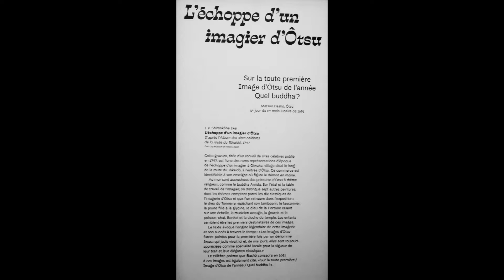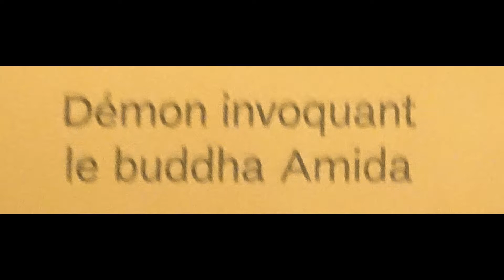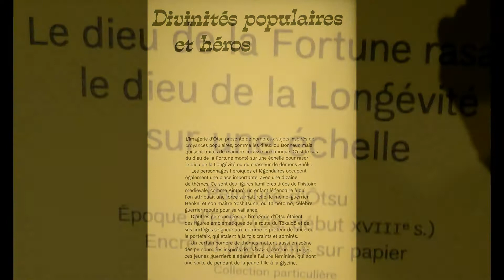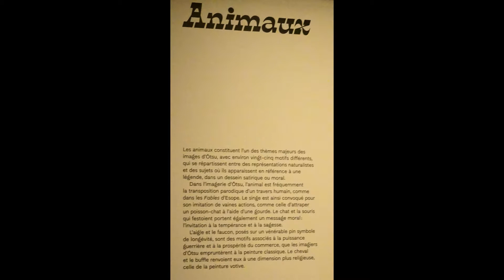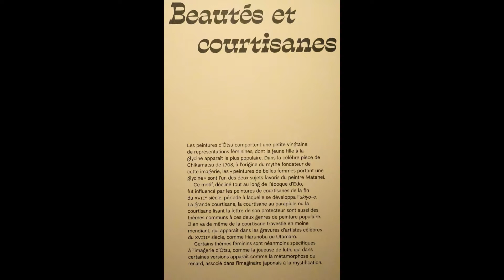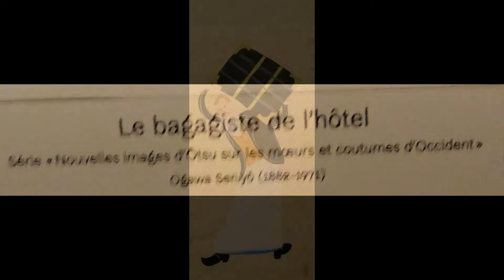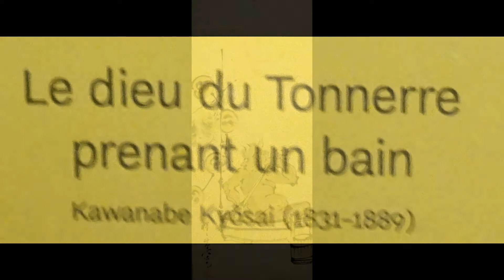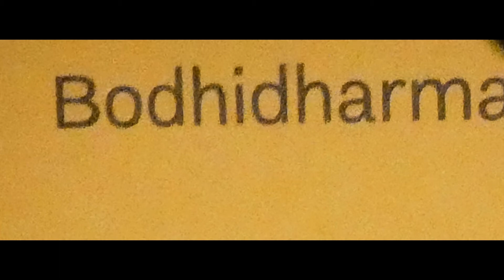Ô Tsu e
Peintures populaires au Japon entre le XVII et  XIX ème siècle